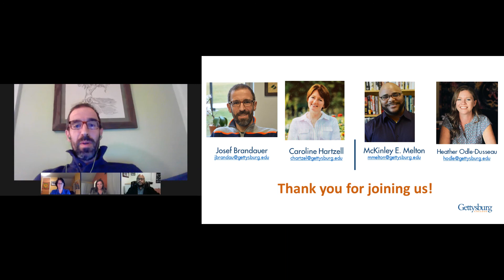Academics at Gettysburg College – Faculty Panel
Gettysburg College offers a rigorous, interdisciplinary curriculum that includes 65+ academic programs. Our small class sizes emphasize engaged learning where students can make connections with their faculty. Over half of our students complement their classroom experience by conducting research, and nearly 60% spend at least one semester abroad. In this video, you will learn more about the academic experience at Gettysburg College from President Bob Iuliano and four Gettysburg College professors.